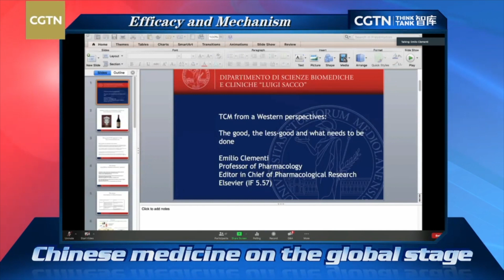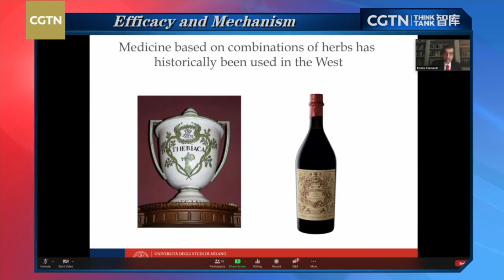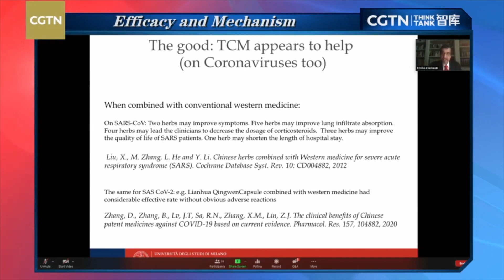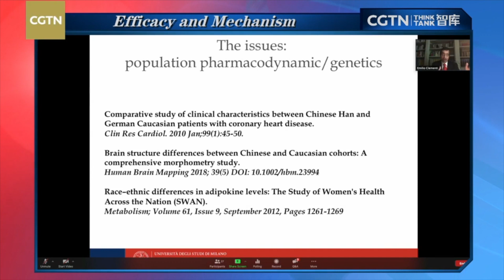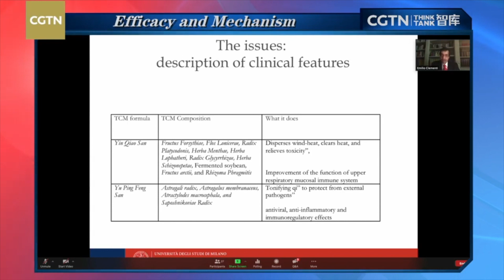COVID-19 Frontline Ep. 59: What TCM is to Western medicine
Prof. Emilio Clementi, head of the units of clinical pharmacology at the University of Milano, talks about what TCM is to Western medicine. He also explains the difference between TCM and Western medicine.